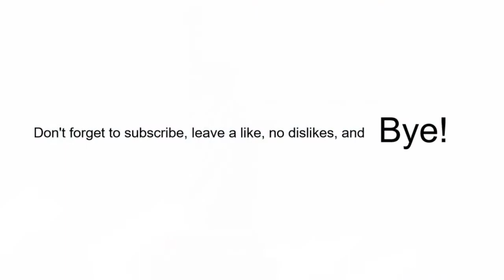NEW Mr. Incredible Painting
today in this i will show you me painting mr. incredible